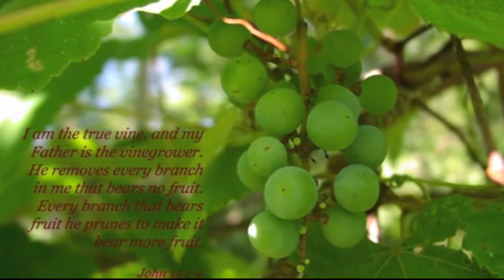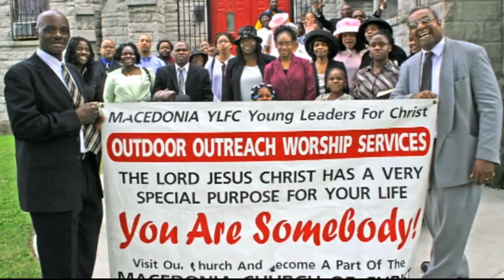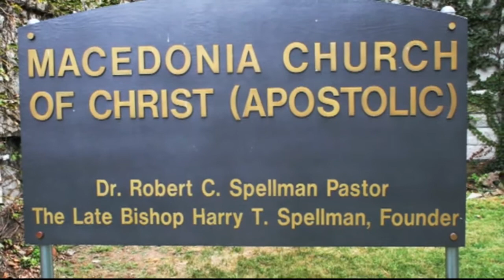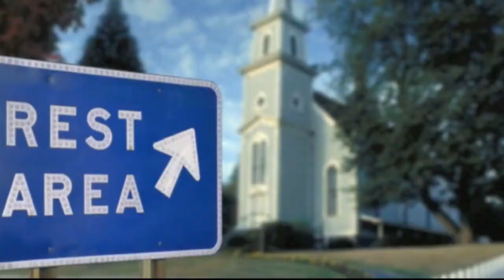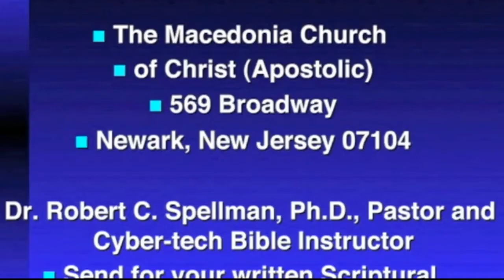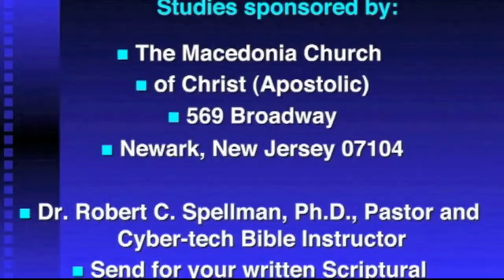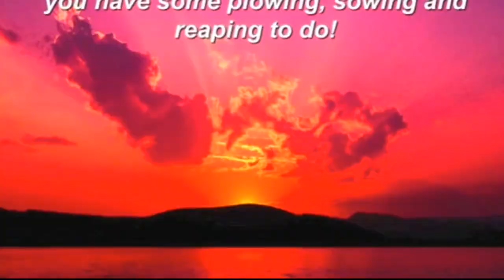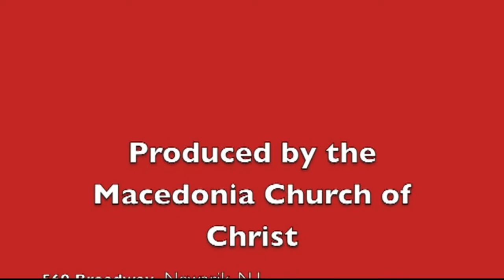Jesus Made It So That The Devil Is Going Out of Business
Because the  Lord Jesus Christ went to the cross, entering death and conquering death, hell and the grave, the devil is destined to go out of business.   He knows that he has but a short time, therefore, irrespective of what he does, he is going out of business.   So the warning is to never buy what the devil is selling because he cannot insure any of his promises, temptations and actions